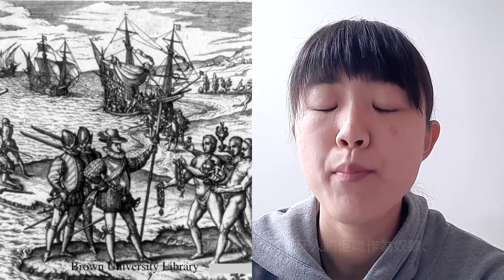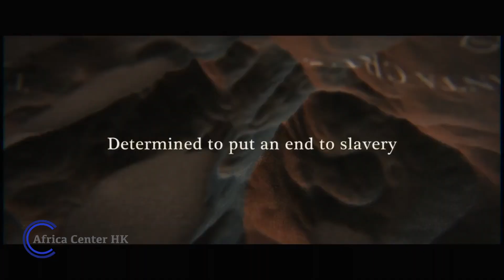S1E11 | Tula [The African Slave Revolt] (Curaçao)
This week we explore a film "Tula The Revolt" from Curaçao in the Caribbean. The film tells the life story of the slave Tula who lead the Slave Revolt of 1795 on Curaçao in the Dutch West Indies. Tula's determination teaches us something important even in today's society. Check this video and learn about the inspiring and untold history of resistance among African slaves.

Please visit the following link to learn more about Africa Center Hong Kong!